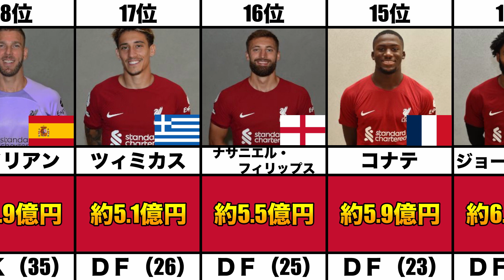【サッカー】22/23シーズン リバプール 年俸ランキングTOP20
22/23シーズン　リバプール　年俸ランキングTOP20になります。
１ユーロ140円で統一